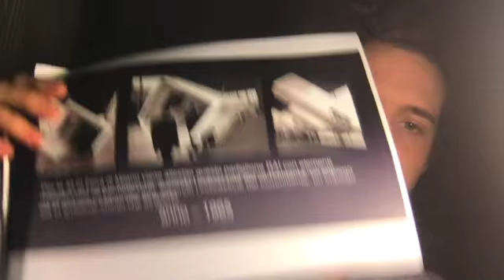Video introduttivo sulla storia dei Grafici, architetti e Design- SD 480p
Video introduttivo sulla storia di Grandi Designer